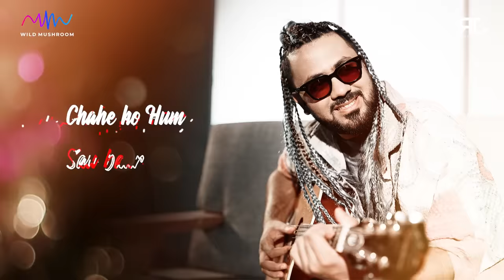Janam Pe Janam (Full Video) - Rahul Jain | Ishq Ki Dastaan Naagmani | Dangal TV |New Hindi Song 2022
Audio Credits

Music Composer | Singer - Rahul Jain
Female Singer - Soumali Chakraborty
Lyrics - Amit Sharma

Lyrical Video By Rahul Visuals